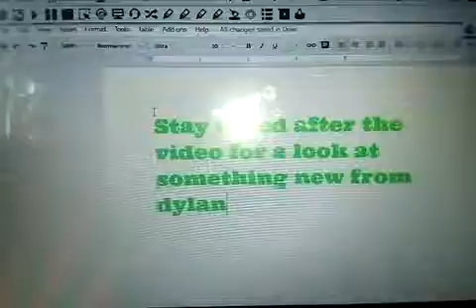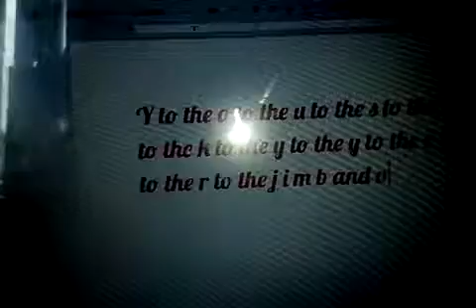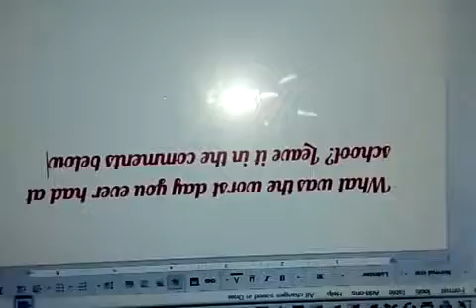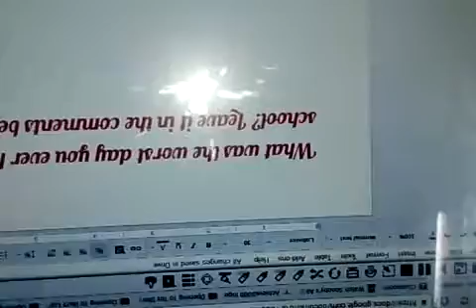The poopy school episode 6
Dudley got in detention after cheating in dodgeball